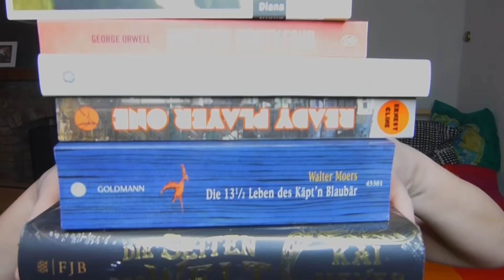NEUZUGÄNGE - April 2016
Wie versprochen gibt es ein neues Neuzugänge Video für euch mit gaaaanz tollen Büchern :D

HIER KÖNNT IHR MICH AUSSERDEM FINDEN

Goodreads: jyanaar